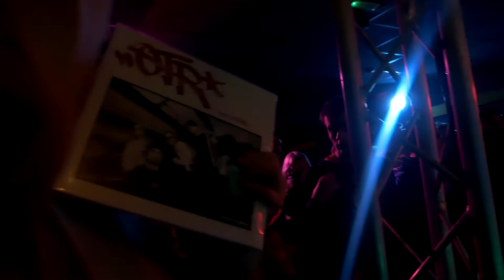ESA LIve @ Barrio's Milano _ 2k19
Filmed by Marco X Mold Factory.